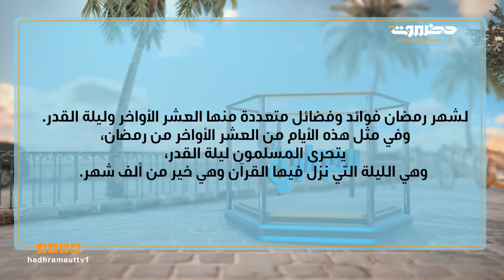الحواري3 | الحلقة 24